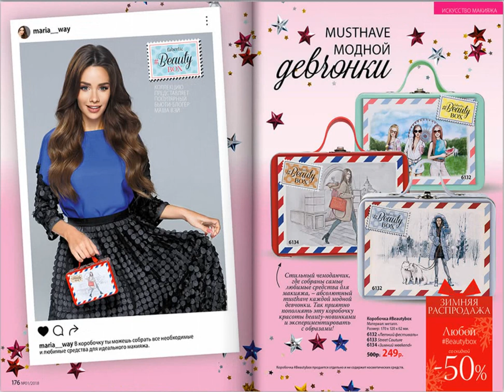Россия Каталог №01/2018 (01.01 - 21.01 арт.90101)Работа в интернете. Фаберлик Онлайн.